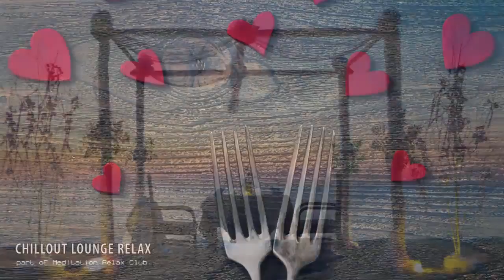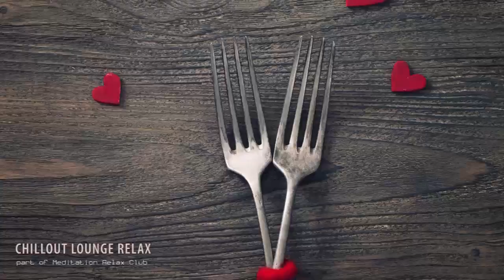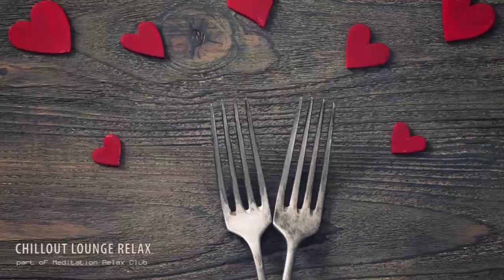Light Dinner Music 🍷 Fancy Restaurant Music, Candle Light Dinner, Jazz & Bossa Nova Mix, Soft Jazz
Easy Listening Guitar Music, Bossa Nova Relaxing Music, Soft Jazz Guitar Songs and Guitar Music Background for Classy Romantic Dinner.